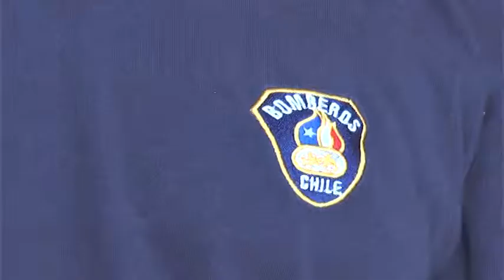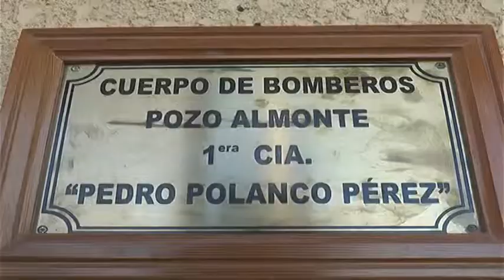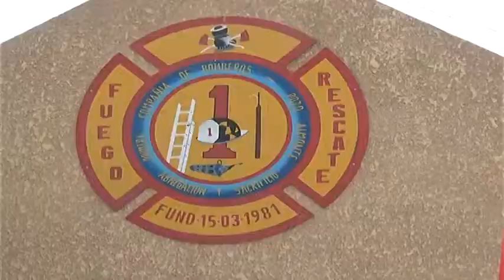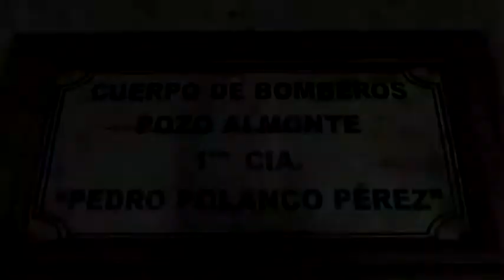Tamarugal Noticias - Postulaciones aspirantes a voluntarios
Postulaciones aspirantes a voluntarios compañía bomberos de Pozo Almonte.